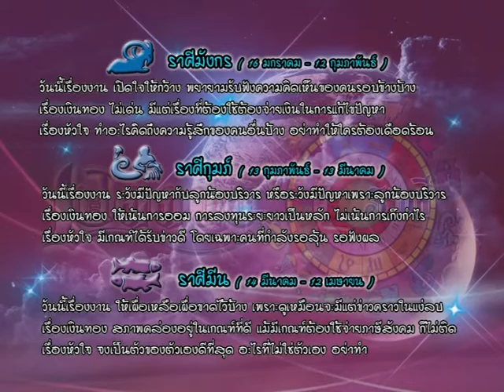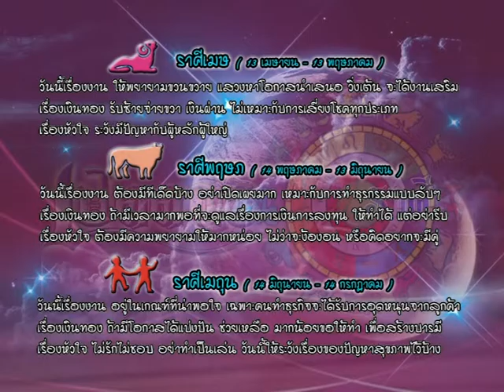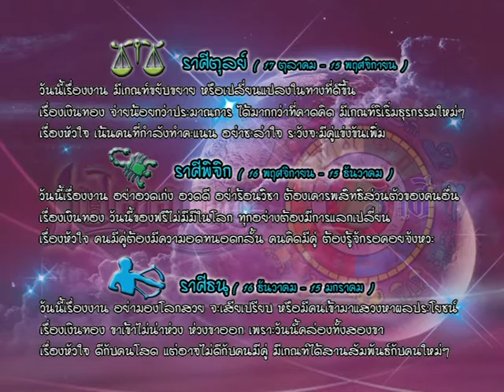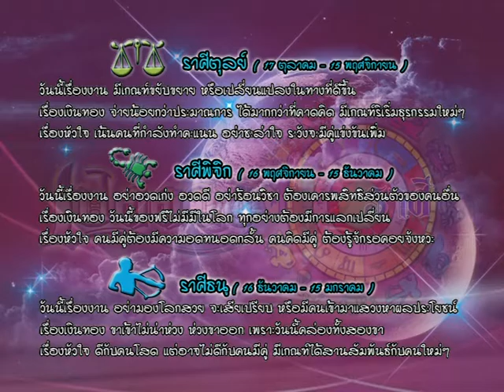รายการเปิดดวง 12 ราศี | 12/12/59 | EP 3/4